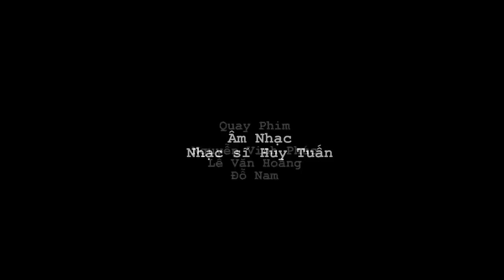Mỹ Nhân Kế Hậu Trường Phim- Tập 5 NGỌC QUYÊN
Phát hành dưới định dạng 3D-Digital & 2D-Digital & bản phim nhựa 35mm

Bộ phim hành động 3D đầu tiên tại Viêt Nam dưới bàn tay chỉ đạo của đạo diễn Nguyễn Quang Dũng hứa hẹn sẽ làm nổ tung rạp chiếu phim Việt Nam trong dịp tết nguyên đán 2012

Bộ phim 3D của đạo diễn Nguyễn Quang Dũng lấy bối cảnh cổ trang và Thanh Hằng hóa thân thành tú bà Kiều Thị. Tuy nhiên, đây chỉ là vỏ bọc còn công việc thực sự của Kiều Thị là sát thủ. Dưới trướng của cô có rất nhiều kỹ nữ máu lạnh và tài ba.

Trong khi đó, Tăng Thanh Hà vào vai Linh Lan - một cô gái trinh trắng được tú bà Kiều Thị cứu được trong rừng, sau đó huấn luyện trở thành kỹ nữ và một sát thủ. Bề ngoài của Linh Lan trong sáng nhưng bên trong con người cô ẩn chứa những bí mật nguy hiểm...

Description
Thể loại: Hành động Fantasy
Đạo diễn: Quang Dũng
D.O.P: Trinh Hoan
Kịch bản gốc: Quang Dũng
Biên kịch: Quang Dũng
Âm nhạc: Huy Tuấn
Họa sĩ thiết kế: Mã Phi Hải
Đơn vị sản xuất: Galaxy Studio & HK Film
Các đơn vị tài trợ chính: Ngọc Sương Resort
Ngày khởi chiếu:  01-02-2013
Hệ thống rạp chiếu:  tất cả các rạp trên toàn quốc